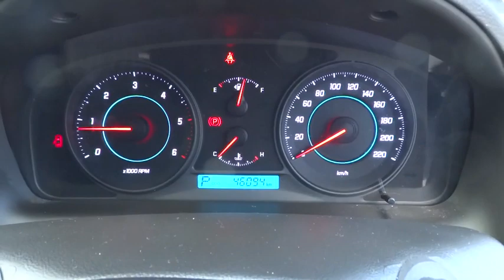2013 HOLDEN CAPTIVA Ryde, Sydney, New South Wales, Top Ryde, Australia 270941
2013 HOLDEN CAPTIVA
2013 HOLDEN CAPTIVA 7 SX - Stock#: 270941 - VIN#: 1031214

Hunter Holden
603 Victoria Road